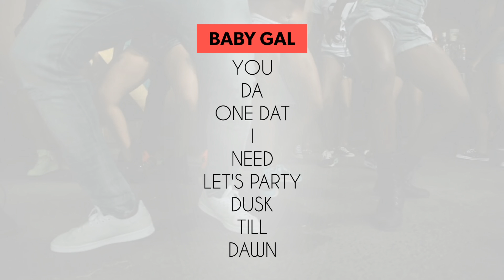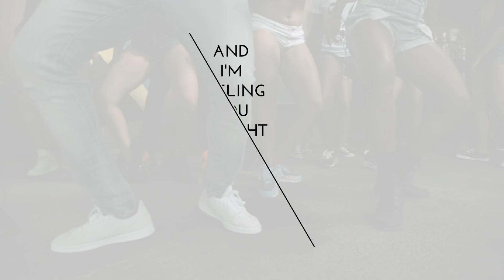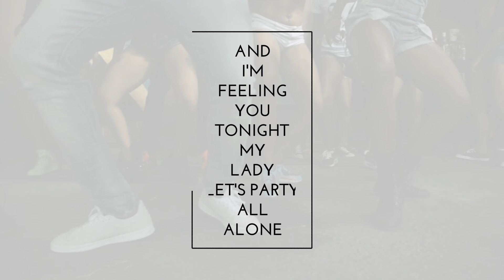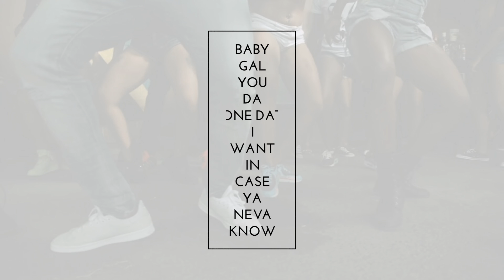90s FELLA - PARTY NIGHT (OfficialHD Video) BIG LEAGUE MUSIC & TMG RECORDS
90s FELLA - PARTY NIGHT (SINGLE) OCTOBER 2017
PRODUCED BY - ( MR NOXXA CLAY & REALGENIUSMINTOL)
HIT AFRO SINGLE